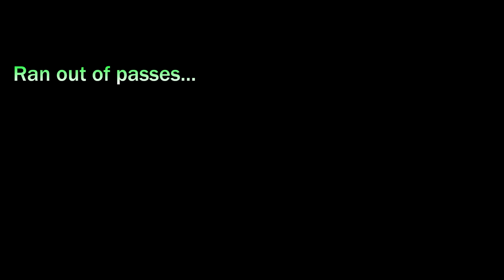HOT GIRLS + Rocket League Passes & Double Taps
On this channel we love car soccer and we also love women, so I dedicated a video to both! 15 likes for part 2 so SMASH the like button unless you didn't like the video, all good